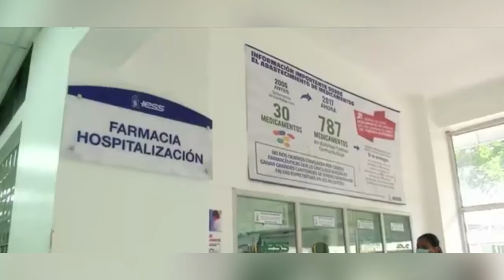El estado escuatoriano mantiene deuda con Solca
El estado escuatoriano mantiene deuda con Solca, situación que preocupa a los enfermos Oncológicos.